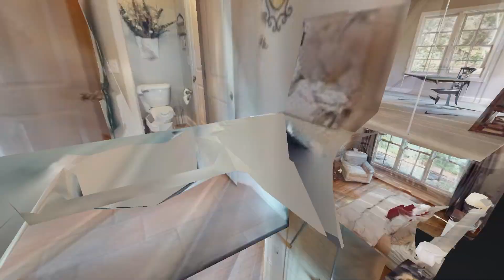224 Marcia Ave Nashville TN 37209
224 Marcia Ave Nashville TN 37209 | Amy Teeters

Amy Teeters

Amy Teeters is a graduate of the University of North Carolina with a Bachelor's degree in Business Administration and a concentration in Accounting. She is currently working with her husband, owner of Meridian Construction Company to design his homes that are built with superior building quality, great attention to detail and beauty. She loves seeing their hard work become the dream home for someone who is looking for more than just ordinary.

224 Marcia Ave Nashville TN 37209 | Amy Teeters

224 Marcia Ave Nashville TN 37209 | Amy Teeters